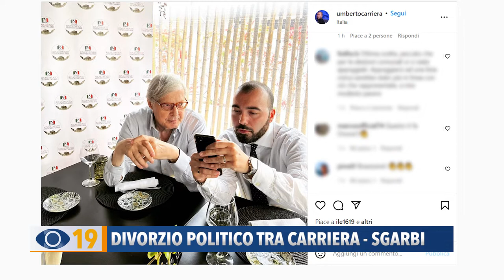Occhio alla NOTIZIA 27 luglio 2022